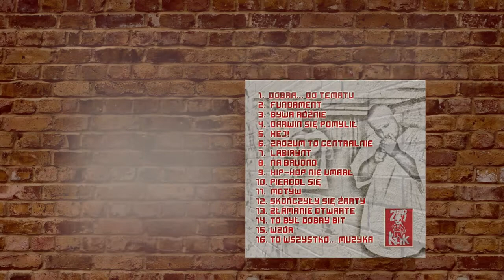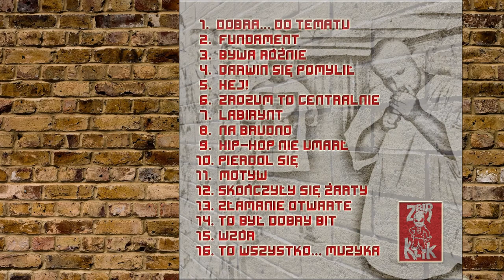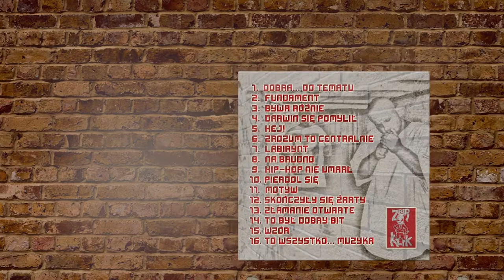Ultimatum - Darwin Się Pomylił